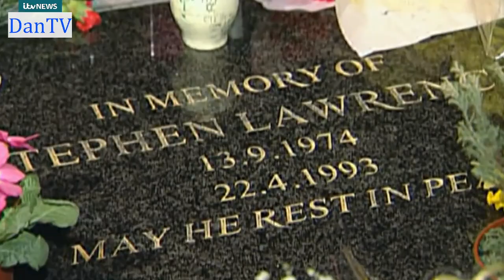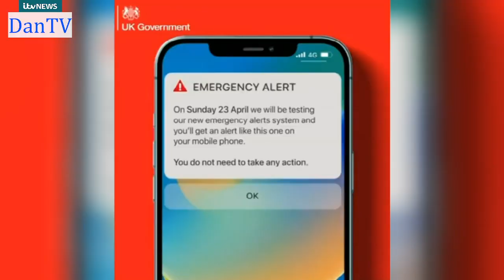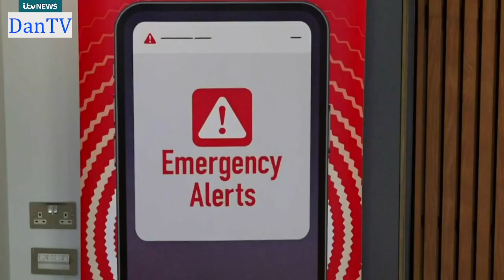Itv Weekend News Late Bulletin + National And Regional Weather | Saturday 22nd April 2023 | DanTV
Newscaster: Rebecca Barry
National Weather With Manali Lukha
London Regional Weather With Chris Page